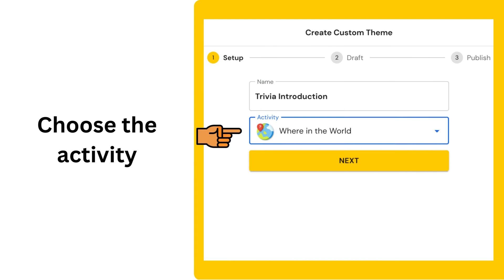Funtivity: Creating custom theme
Enhance your gaming experience with custom themes designed exclusively for Funtivity! Our expert team specializes in creating unique and visually appealing themes that will take your gaming to the next level. Get ready to immerse yourself in a new world of fun and excitement with our custom themes tailored specifically for your favorite Funtivity games. Don't settle for a generic look and feel – let us bring your gaming experience to life with our bespoke themes. Get started today and take your Funtivity gaming to a whole new level!